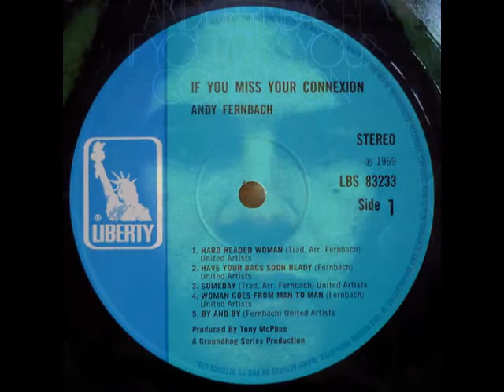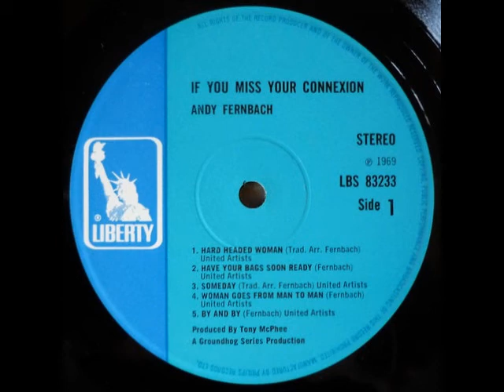Andy Fernbach - Have Your Bags Soon Ready (1969)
From his Liberty UK LP "If You Miss Your Connexion" (LBS 83233)
Songwriter/Vocals/Guitar: Andy Fernbach
Piano: Dave Fernbach
Producer: Tony McPhee